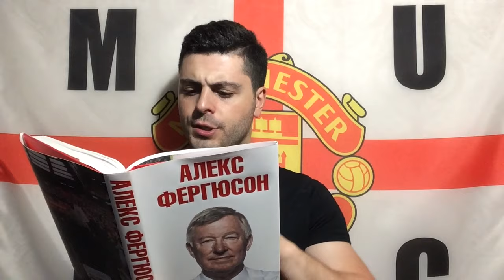Криштиану | Лучший ученик Фергюсона